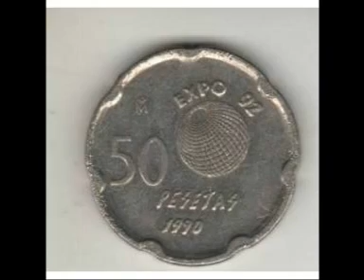EXPO 92.- 01.- Sevilla y recuerdos ( 1 de 11 ).MPG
Muchas gracias a todos aquellos que gracias a sus fotografías ha sido posible la realización de estos vídeos.